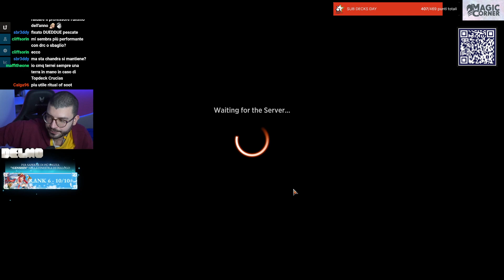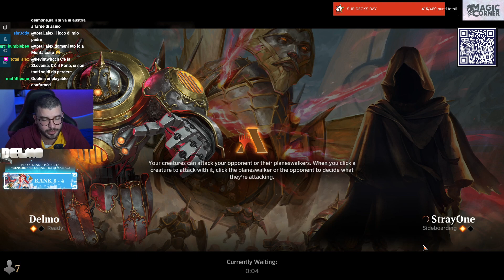Si evolve il MILLENNIAL JUND con Jarsyl e Crucias - Historic - Delmo MTG Arena Magic ITA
Deck
4 Fatal Push
1 Swamp
1 Mountain
1 Sulfurous Springs
1 Llanowar Wastes
2 Karplusan Forest
4 Blood Crypt
4 Tarmogoyf
1 Stomping Ground
4 Thoughtseize
1 Overgrown Tomb
2 Liliana of the Veil
2 Chandra, Torch of Defiance
1 Blooming Marsh
1 Glorybringer
1 Kroxa, Titan of Death's Hunger
2 Cragcrown Pathway
1 Blightstep Pathway
2 Darkbore Pathway
1 Den of the Bugbear
1 Hive of the Eye Tyrant
1 Haunted Ridge
1 Rockfall Vale
1 Deathcap Glade
4 Fable of the Mirror-Breaker
1 Boseiju, Who Endures
3 Molten Impact
1 A-Minsc & Boo, Timeless Heroes
2 Sheoldred, the Apocalypse
4 A-Dragon's Rage Channeler
2 Crucias, Titan of the Waves
2 Jarsyl, Dark Age Scion

Sideboard
1 Hazoret the Fervent
1 Angrath's Rampage
2 Noxious Grasp
1 Chandra, Awakened Inferno
1 Klothys, God of Destiny
1 Go Blank
1 Kolaghan's Command
2 Witch's Vengeance
1 Bonecrusher Giant
2 Unlicensed Hearse
2 Brotherhood's End